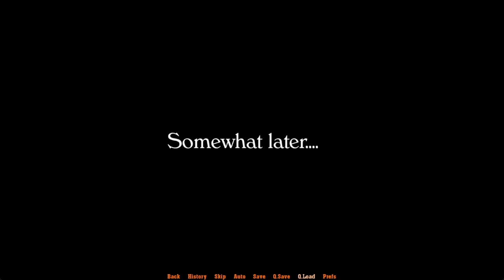Life of Miley Gameplay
Creator: talesofpassionr